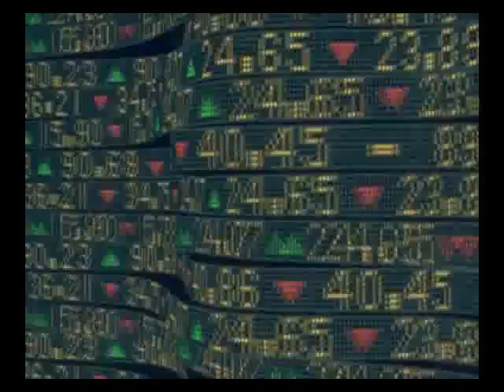Humanos - Destruidos pela Negação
Será que Ricardo Felício esta certo ? Influenciamos muito pouco o clima do planeta ? Veja o vídeo inteiro e tire suas próprias conclusões.